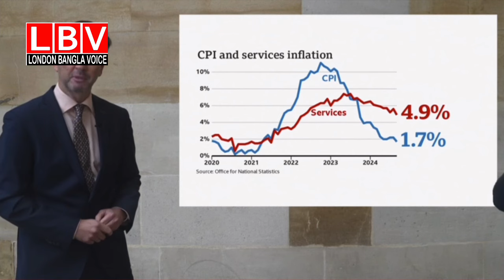ব্রিটেনে এপ্রিলে বেনিফিট বাড়ছে